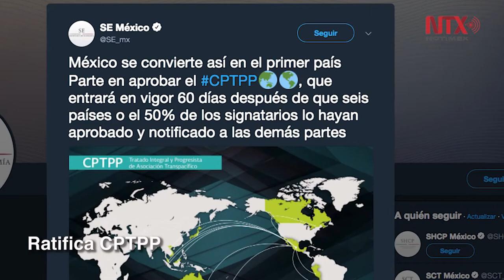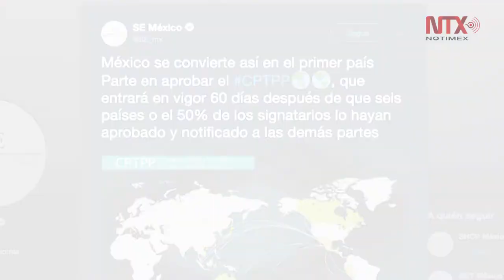Corte informativo 25 - 04 - 2018